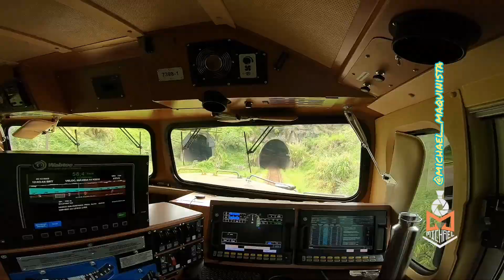Avaliando o novo farol de LED da locomotiva Wabtec AC44i 7398 dentro do túnel, clareia demais!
O novo modelo de farol que estão equipando as locomotivas Wabtec AC44i iluminam muito! Sal LED's com um brilho mais forte, aprovadíssimos!